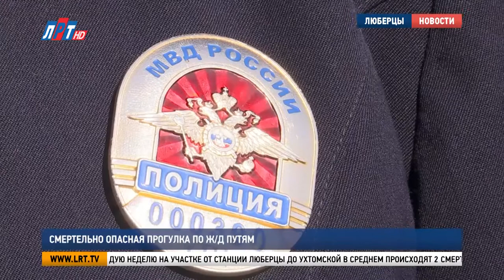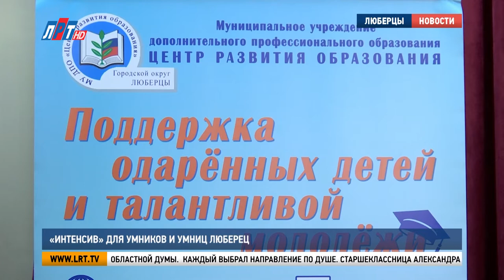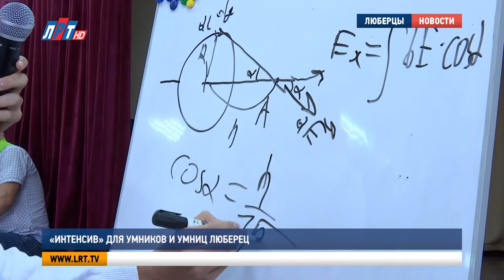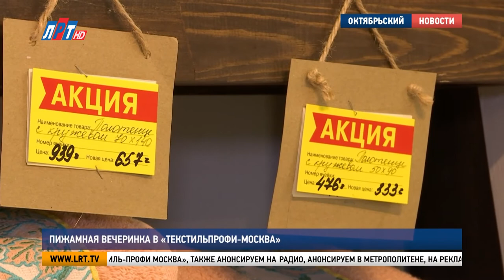Итоги недели за 28 августа 2021 г.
О главных событиях городского округа Люберцы расскажет Анна Слайковская и корреспонденты телеканала ЛРТ.